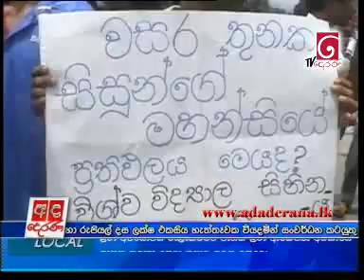Justice demanded for students in Z-score fiasco